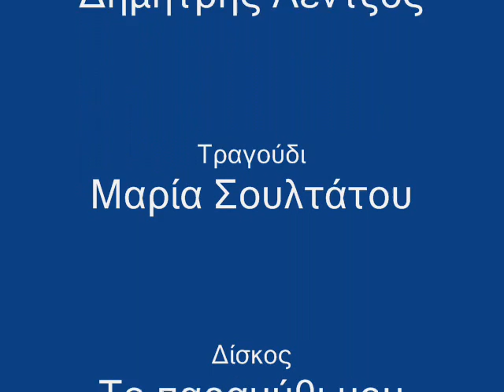Αθήνα Λακεδαίμονα (με τη Μαρία Σουλτάτου)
Αθήνα Λακεδαίμονα

Μουσική: Μιχάλης Τερζής
Στίχοι: Δημήτρης Λέντζος
Τραγούδι: Μαρία Σουλτάτου & Μιχάλης Τερζής
Δίσκος: Το παραμύθι μου (2005)